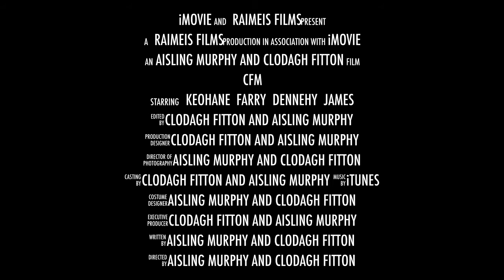Ráiméis Presents: CFM (Promo)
Ráiméis Films Proudly Presents: Coláiste's Finest Men. Watch Farry, Keohane, James and Dennehy like you've never seen them before as they attempt to plait hair, paint nails and perform other feminine tasks!